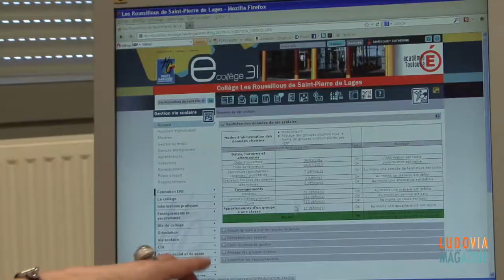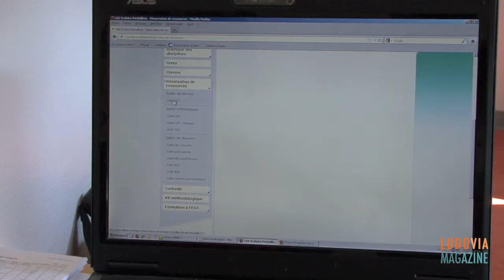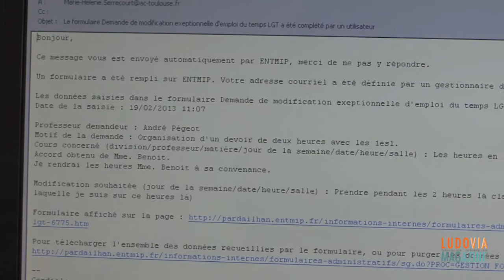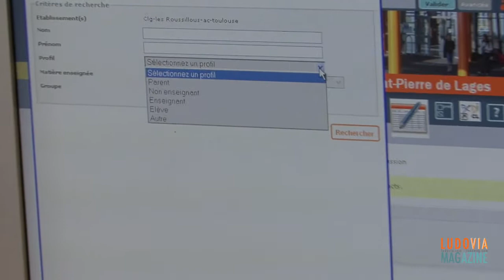En quoi l'ENT facilite le pilotage d'un établissement ?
Autour de Marie-Hélène, Catherine, Corinne, Loïc et Christophe, nous entrons dans les coulisses de l'ENT en collèges et lycées. Le scénario quotidien est bien ficelé pour tous ces personnels à responsabilité ; Passée l'étape de la prise en main, chefs d'établissements, adjoints et CPE apprécient particulièrement les possibilités et le gain de temps qu'offre l'ENT.
Aujourd'hui aux commandes de ces « petites entreprises », ils nous racontent comment leurs missions se voient facilitées par l'arrivée de ce nouvel outil.